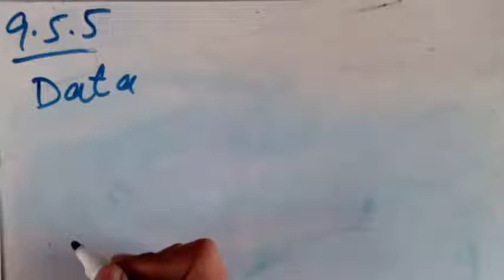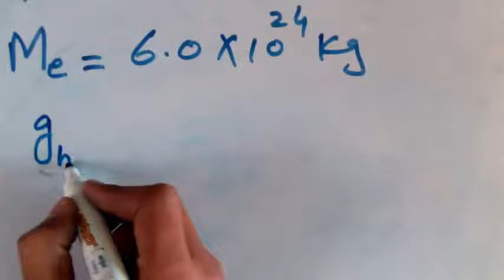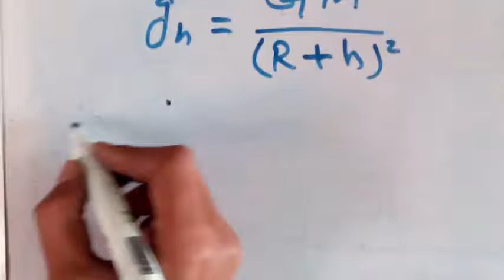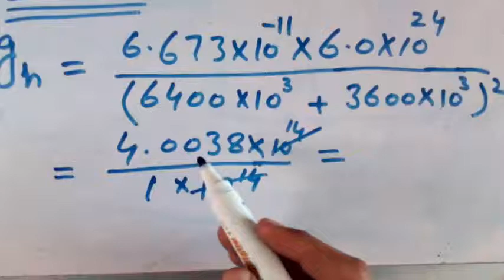9th Physics Numerical 5.5 solution, Physics Numerical solutions, 9th Physics Chapter 5 PTB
This is Easy Physics Solution of Numerical problems of class 9th. This video was created for the students who need a home tutor. For more Subscribes the Channel.